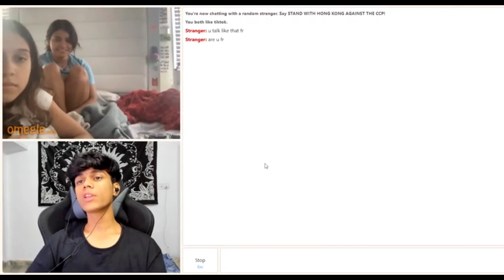GAMING Reaction On adarshuc Omegle Video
@PAYAL GAMING Reaction On adarshuc Omegle Video | @adarshuc Omegle Video

watching Note :- किसी के भावनाओं को ठेस नही पहुंचाना चाहता हूं

If the Owner has any problem regarding content

The content will removed ASAP. Please Avoid Strike it will effect all the work. 👍